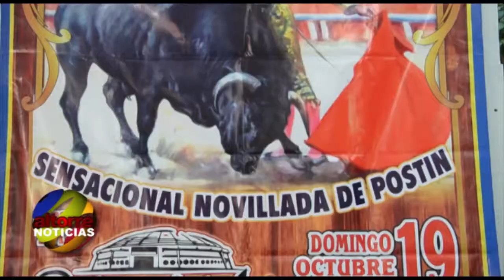NO CUALQUIERA SE PARA FRENTE A UN TORO: EL MOSO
Altorre Noticias 10 Octubre 2014
Camilo Torres/ Altorre Noticias

Durante la rueda de prensa donde anunciaron la Novillada de Postin que se llevará a cabo el próximo domingo 19 de octubre en el Palacio del Arte, los novilleros Pepe Medina y Emiliano Villafuerte señalaron que la fiesta taurina s su vida, y esperan que si se vuelva patrimonio cultural.